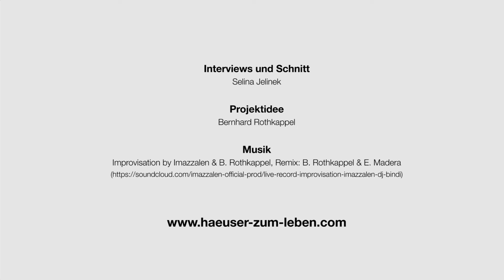Lehrlinge spielen die Hauptrolle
Lehrlinge aus den verschiedenen Berufssparten haben sich im Sommer 2018 selbst interviewt und gefilmt. Hier das Ergebnis!